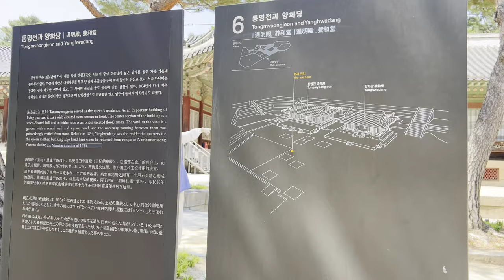Changgyeonggung Palace at the End of Spring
South Korea Palace 창경궁
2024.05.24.